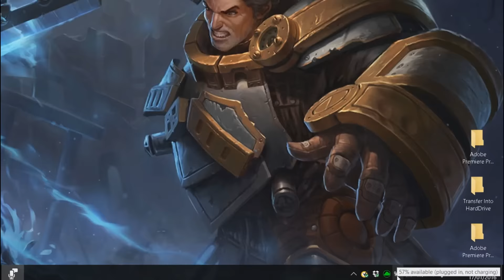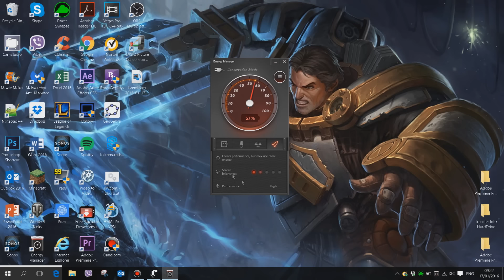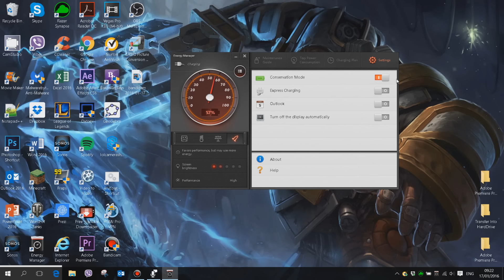Fix (plugged in, not charging) - Windows 10 Lenovo Fix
*This fix is only for Lenovo as far as I know; but I can imagine that there is a similar fix on other brands.
For this to work you need Energy manager installed (default programs that comes with every Lenovo machine). If for some reason you uninstalled here is the link for a new installation

If this video helped you please feel free to rate the video, and leave any comments if you have a questions. Thank you!